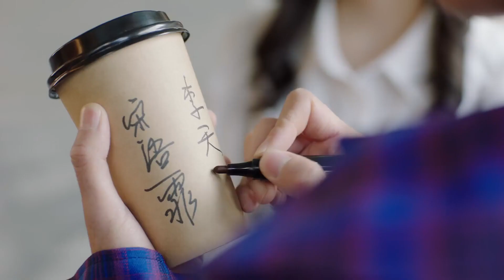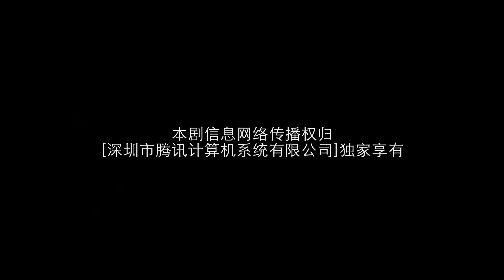selembut dirimu丨as gentle as you EP05丨李明源&景瓷丨Cinta selebriti dan penggemar丨DramaChina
as gentle as you adalah drama pendek web urban kontemporer yang dibintangi oleh Li Mingyuan dan Jing Ci.
Kecelakaan mobil yang tiba-tiba mengubah gadis yang berseberangan bintang Song Yufei menjadi Song Yufei, istri tersembunyi dari raja film Qin Jingxiao di lingkaran hiburan. Menghadapi perubahan temperamen Song Yufei yang drastis, Qin Jingxiao mulai peduli dengan setiap gerakan Song Yufei. Itu mengubah kesan pertama mereka satu sama lain selama proses bergaul dan percikan cinta muncul .

Protagonis Laki-laki：李明源/LI Mingyuan———秦景萧/Qin Jingxiao
Pahlawan Wanita：景瓷/Jing Ci———宋语霏/Song Yufei
★CDRAMA Lainnya★
☞【selembut dirimu丨as gentle as you】EP05
☞ Waktu siaran pertama: 20:30 malam ini pada 30 Desember
☞Jumlah episode：18